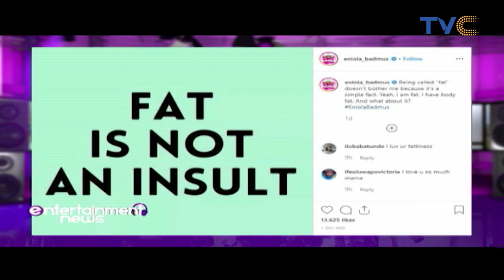Eniola Badmus Speaks On People Calling Her "Fat"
Entertainment News, October 14, 2019

Actress Eniola Badmus has addressed those calling her ‘fat’ by stating that she doesn’t get bothered with such statement, seeing as it's a statement of fact.